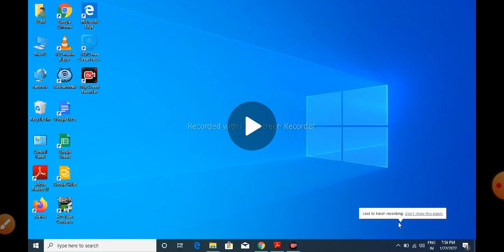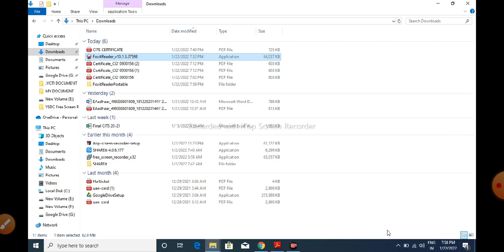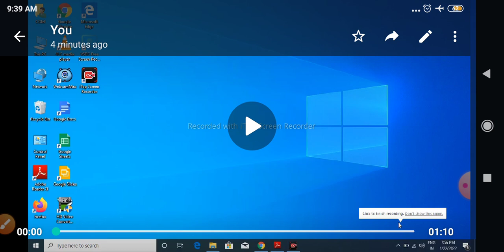जानिए कैसे Validate करें अपने CITS सर्टिफिकेट को।